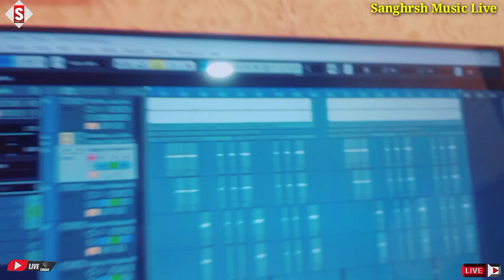golu_dildar | धोख़ा देबे त रे पूजवा हम केस कदेम | Dhokha Debe Ta Re Pujawa Kes Ka Dem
Song - धोख़ा देबे त रे पूजवा हम केस कदेम
Album - धोख़ा देबे त रे पूजवा हम केस कदेम
Singer - Golu Dildar
Lyrics - Golu Dildar
 ♪ ♪ Gaana –
 ♪ Wynk –
 ♪ Amazon Music –
♪ Resso –
♪ YT Music -
♪ Hungama –
Comments
Shere